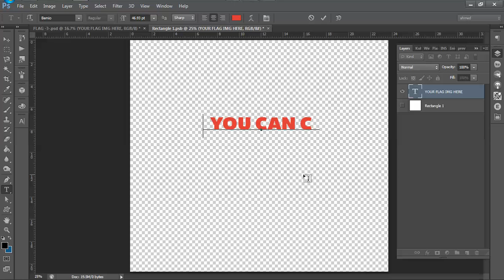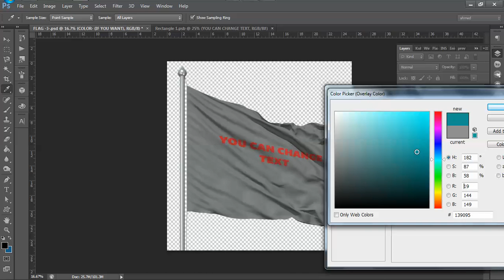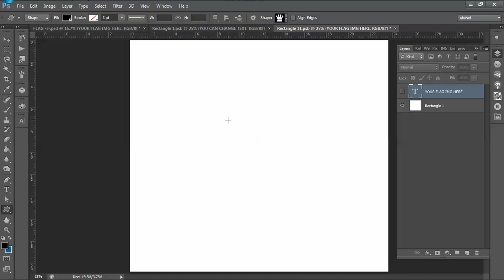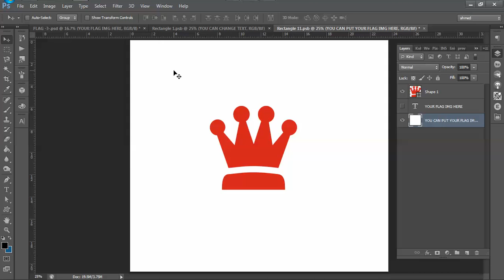04 Flag Mockup Video Tutorial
04 Flag Mock-up Video Tutorial
for any help